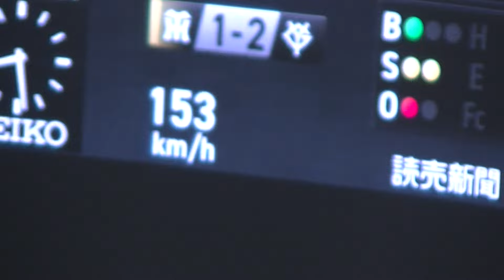佐藤輝明の打球〜吉川尚輝が素晴らしいポジショニングで続く大山悠輔を三振にとるバルドナード（ 読売ジャイアンツ対 阪神タイガース 2024年7月16日）